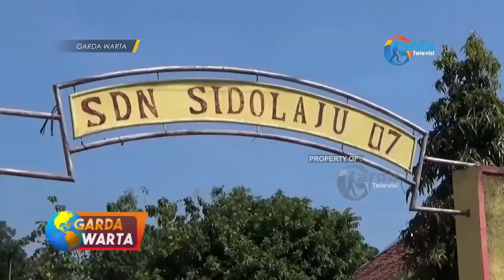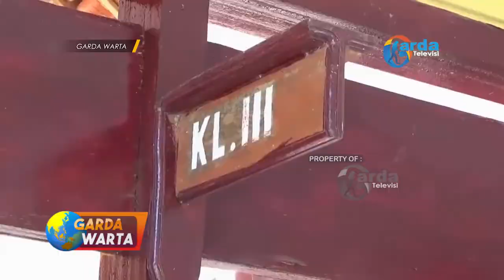NGAWI - Rehabilitasi Atap Bangunan SDN Sidolaju 7 Mulai Proses Pengusulan